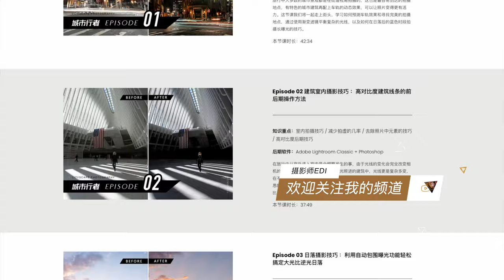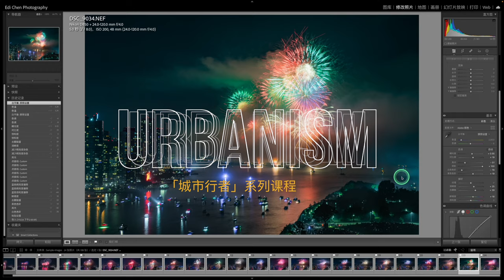【摄影师生存手册】我自愈了过度内耗，还意外获得隐藏效果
本期视频中使用的设备：
拍照设备：